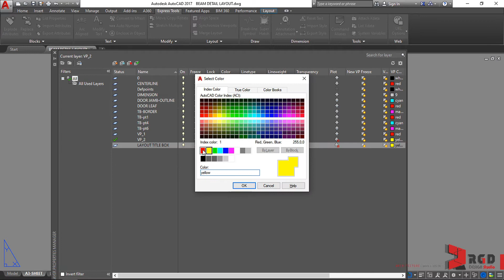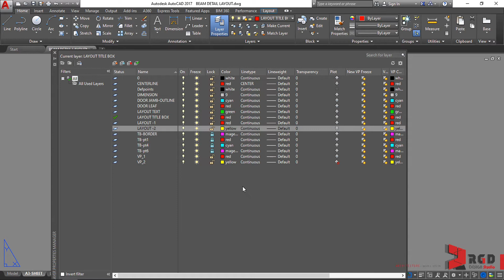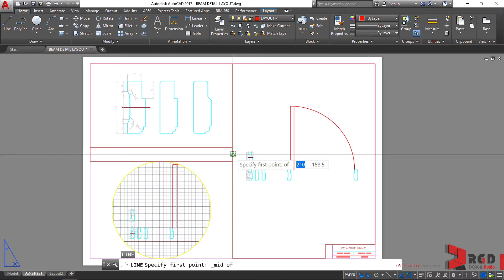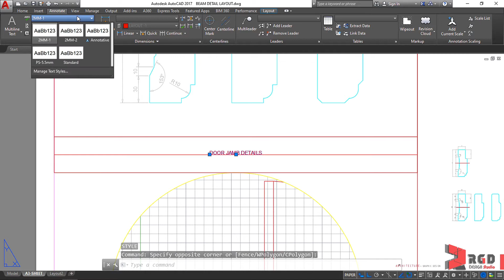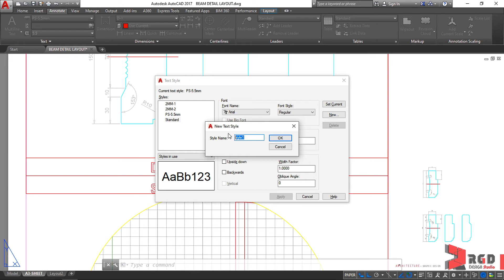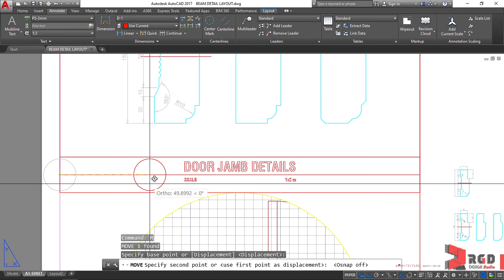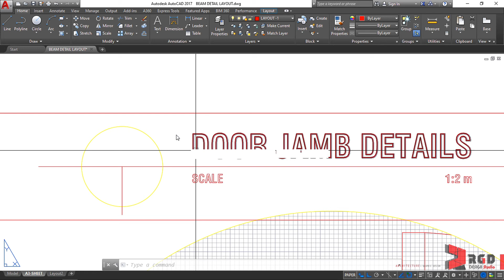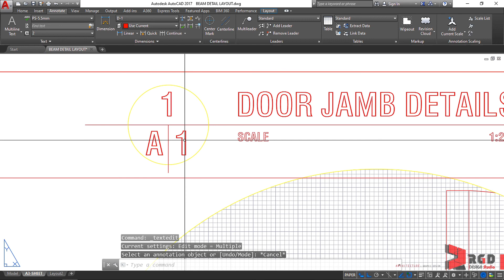AutoCAD Layout Viewport - pt5 (Creating Drawing Title Text in Paper Space)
This AutoCAD video tutorial series explore some of the concepts, commands, and issues in paper space.